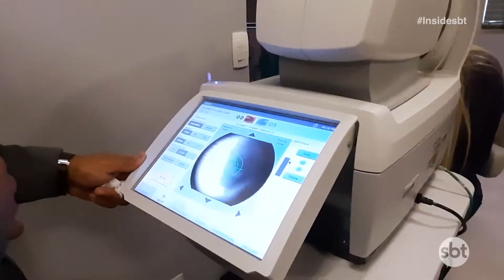Se Cuida: Saúde dos Olhos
O aumento do uso de eletrônicos e convivência em ambientes fechados, durante esse período de
isolamento social tem causado vários problemas à saúde dos olhos. Saiba mais sobre o assunto e confira várias dicas especiais no Inside!